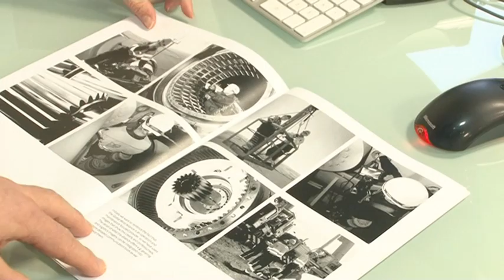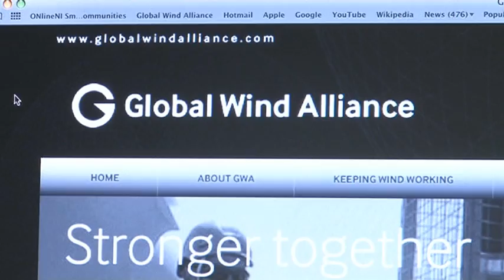Using Design in your Business | Global Wind Alliance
Using design in your business. Clifford McSpadden talks about how the Invest Northern Ireland Design Advice Service helped the Global Wind Alliance produce and design their new product.  Clifford discusses how the Design Programme benefitted Global Wind Alliance and advices other businesses to seek support from Invest NI.